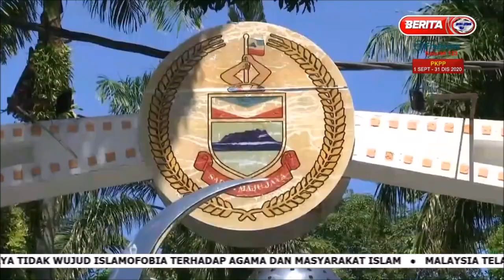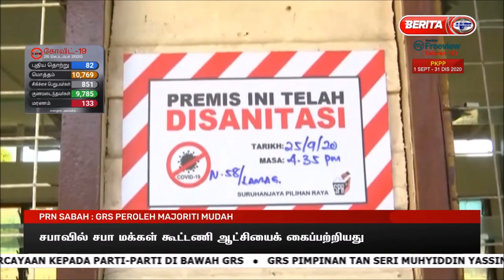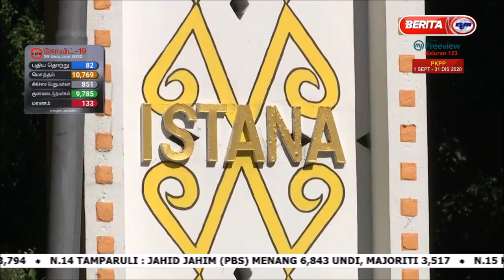27 SEPT 2020-BERITA TAMIL